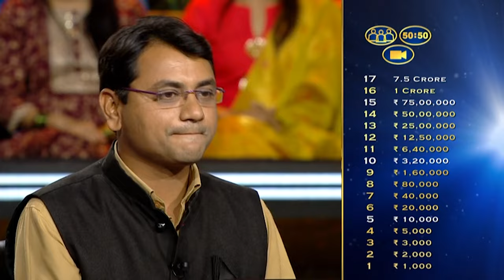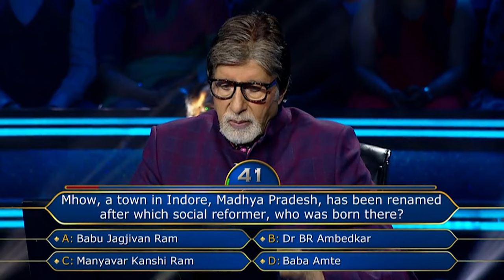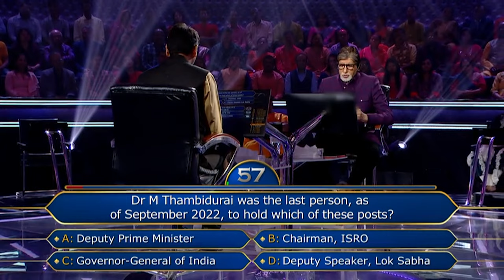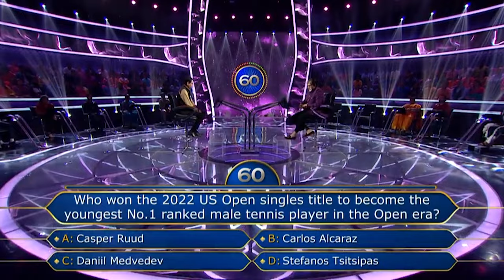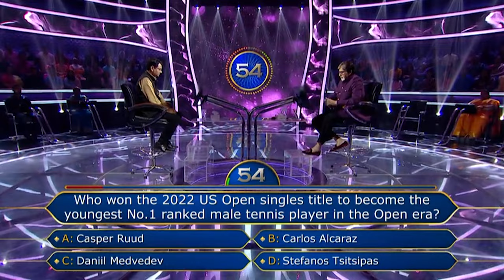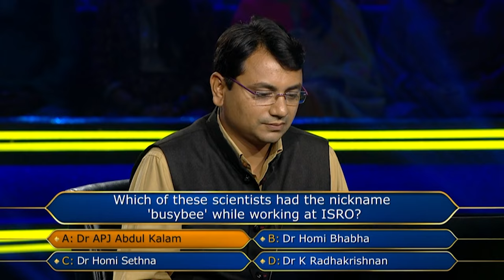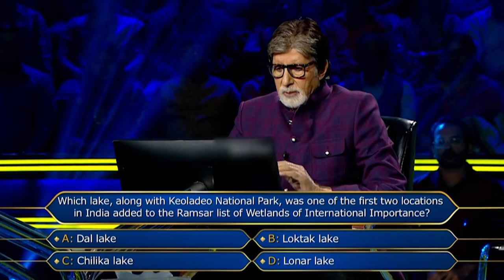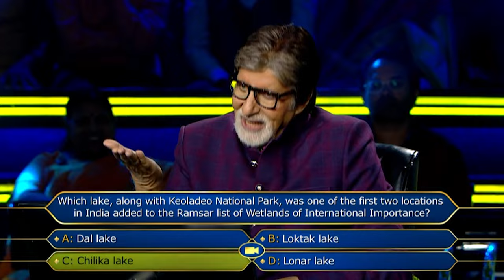KBC | इस Player ने KBC की Hot Seat पर बैठकर एक अलग अंदाज़ में दिया अपना Introduction | High Flyers